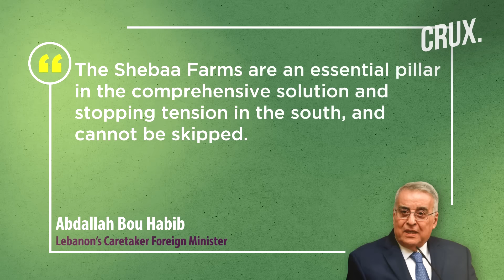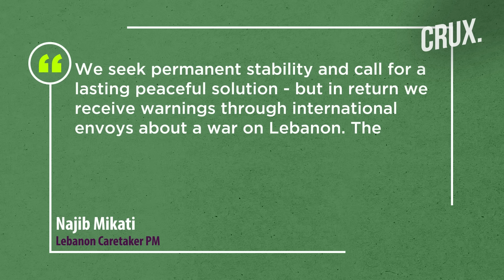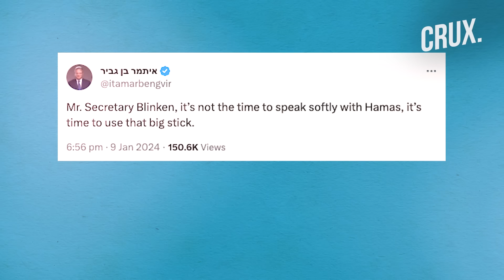Hamas "Destroys" Merkava Tank, Hezbollah Warning, "Israel May Have Broken International Law"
The Qassam Brigades said its fighters destroyed an Israeli Merkava tank with an Al-Yassin 105 shell, south of the city of Khan Younis. The Qassam Brigades also said its fighters killed four Israeli soldiers with a locally manufactured rifle called “Ghoul”. The Israel Defence Forces (IDF) said its troops raided Hamas infrastructure, including underground sites in Gaza. At least 25 Palestinians have been detained in the occupied West Bank, the Palestinian Prisoners Society said. Lebanon’s caretaker Prime Minister Najib Mikati has told a senior UN official that his country is ready for discussions on long-term stability. Israel’s Defence Minister Yoav Gallant  briefed Blinken on the war developments and noted Israel’s “changes in combat tactics” in north Gaza. Watch this video to know what's latest in the ongoing Israel-Hamas war.

n18oc_world      n18oc_crux